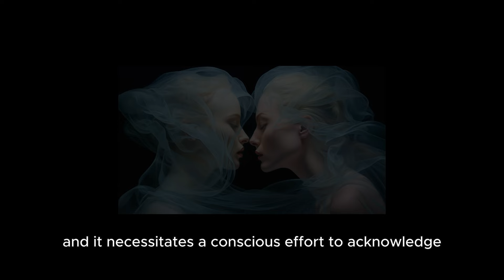The Veil Of Ignorance Is Obscuring Your Perception of Reality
Explore the concept of the "veil of ignorance" that often clouds our understanding and perception of the world in this compelling video. It delves into how our backgrounds, societal norms, and personal biases can obscure the true nature of reality, preventing us from seeing things as they truly are. This presentation encourages viewers to question their preconceived notions and to seek a clearer, more unbiased understanding of the world around them.

The video also provides practical steps to lift this metaphorical veil, promoting techniques such as mindfulness, critical thinking, and open dialogue. By adopting these practices, individuals can shed their limitations, expand their perspectives, and engage with the world in a more meaningful and enlightened way. This transformative process not only enhances personal growth but also fosters a more inclusive and understanding society.